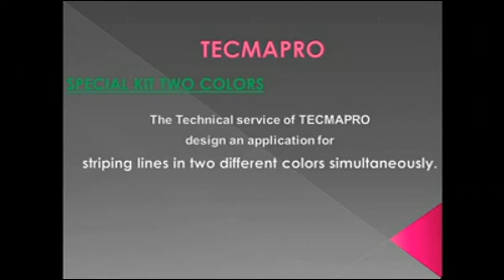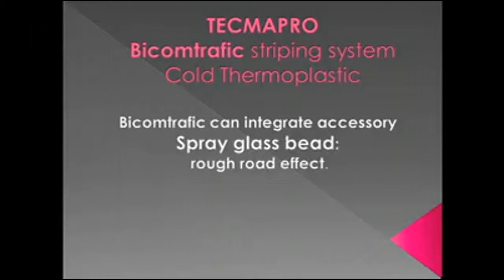Bicomtrafic 5900. Senalizadora dos comonentes. TECMAPRO Graco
TECMAPRO es pionera en diseño y fabricacion de maquinaria de señalizacion vial con sistemas de dos componentes y termoplasticos frios. Con Tecnologia GRACO.

Caracteristicas y beneficios
Bicomtrafic 5900. Marca y seca al instante, gracias a su sistema pionero de doble boquilla. Una técnica novedosa que, además, ofrece mayor rapidez y precisión. Todo ello unido a sus reducidas dimensiones y a su peso ligero, convierte a Bicomtrafic en el instrumento idóneo para los trabajos de señalización  horizontal.

Tecmapro, después de comprobar el éxito y la buena acogida que tuvo su máquina de pintura en dos componentes, entre los profesionales del sector, continuó trabajando para seguir perfeccionando su funcionamiento.

Sistema de doble boquilla
Tecmapro ofrece una fabricación propia de la pistola de doble boquilla. Ha conseguido perfeccionar la pistola para obtener una mayor precisión y comodidad en el marcaje manual.
La nueva pistola cuenta con todo  los recambios Graco, es muy sencilla, ligera y manejable. Es muy duradera y no necesita apenas mantenimiento.

Además, todos los componentes de Bicomtrafic IV 5900 son de Graco, la marca líder a nivel mundial en maquinaria para manipulación de fluidos.

TECMAPRO es una empresa con mas de 10 años de experiencia en el sector de la señalizacion vial, especializada en el diseño y venta de maquinaria con sistemas Airless, además de ofrecer un amplio y novedoso catálogo en el sector de la Decoración y la Construcción.

TECMAPRO comercializa sus productos en todo el mundo, teniendo clientes en America del Norte, Sudamerica, Africa, Sudamerica y Europa, con un excelente servicio postventa.

Somos Distribuidor Oficial de GRACO, siendo lideres europeos en venta de sus productos.

Ademas, desde nuestro Departamento de I+D+i diseñamos y fabricamos maquinaria de señalización vial y accesorios a la medida de nuestros clientes, recambios de maquinaria,complementos para el trazado y consumibles especializados. Tecmapro trabaja en la mejora continua de sus máquinas, así como, en el diseño y desarrollo de otras nuevas propuestas, para poder responder asi las necesidades de sus clientes de un modo especifico, rápido y eficaz.

Nuestro Servicio técnico tiene un reconocido prestigio a nivel nacional e internacional. El equipo de profesionales que conforma TECMAPRO tiene una amplia experiencia que le ha servido para ganarse un reconocimiento en sus ámbitos y sectores de actuación.